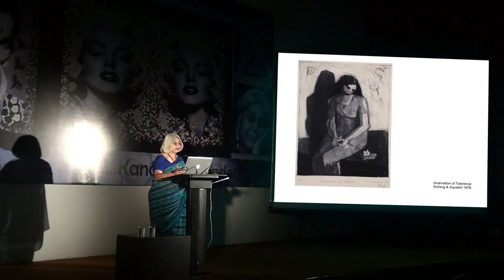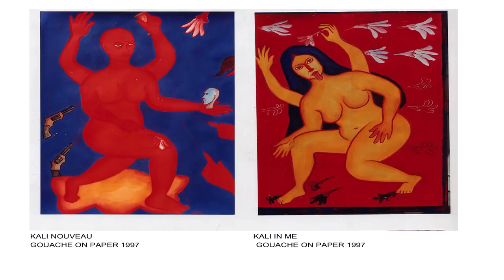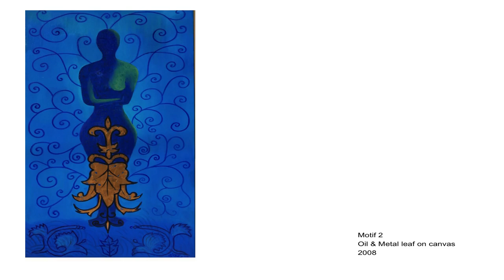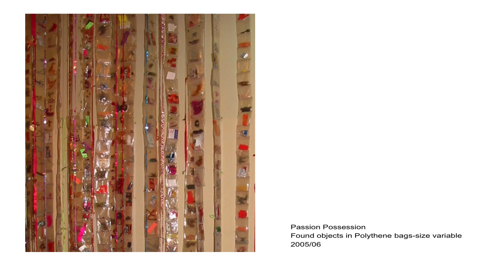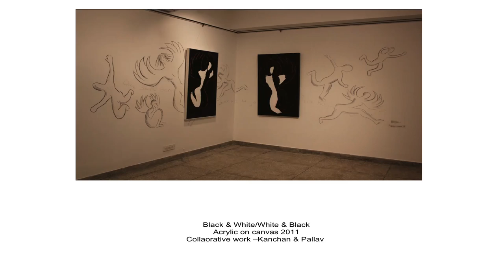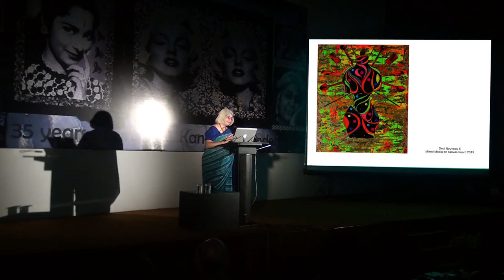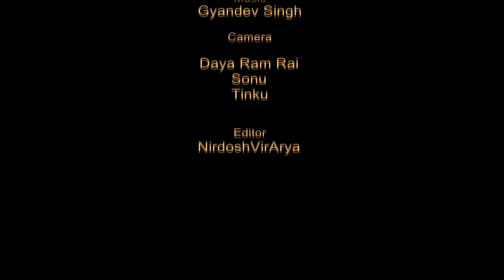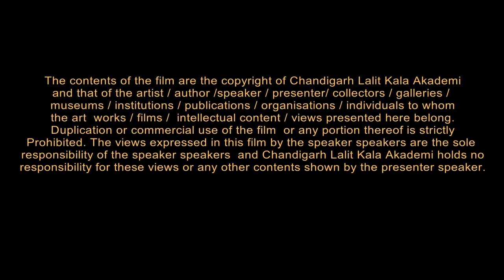Kanchan Chander : Chandigarh Lalit Kala Akademi - Audio Visual Presentation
Chandigarh Lalit Kala Akademi
organised

an audio visual presentation

35 years of art

by
Kanchan Chander

on 26 March 2015, at 5.30 pm
at the Government Museum & Art Gallery
Sector 10, Chandigarh, India

Kanchan Chander

Kanchan Chander was born in New Delhi in 1957. She received her formal training in Painting and Printmaking from College of Art, New Delhi; Weisensee Kunsthochschule, Berlin; College of Art, Santiago, Chile.

She has received Research Fellowship from College of Art New Delhi and later went to study Printmaking at the Ecole des Beaux-Arts, Paris on a French government scholarship. She was granted the British Council grant  in 1993 to visit the art Institutions in London and study the Contemporary Trends. She has held solos and participated in various prestigious exhibitions in India and all over the world. Kanchan was a faculty at Art College New Delhi from 1986 till 2005.

She has participated in  residencies at Braidwood, Australia and Fukuoka Musum, Japan and attended art camps in Switzerland, Singapore, China and many other countries.

Amongst the awards she has
received include the AIFACS award for the Women's All India Show and the International Print Biennale Award, Bradford, UK.

Kanchan's work forms a part of many private and public collections including the collections of Lawrence Gallery, Santiago; Victoria & Albert Museum, London; Britsh Museum, London; Ecole des Beaux Arts, Paris; Fukuoka Art Museum and
Glenberra Museum, Japan; Kiran Nadar Museum, New Delhi; MOSA(Museum of Sacred Arts,) Belgium and Air India, New Delhi.

Her works have been published in prestigious art books like-Feminine Fables by Dr. Geeti Sen, Aradhnarashwar  and Shringhar by Dr. Alka Pande to name a few.

Kanchan Chander works and lives in Delhi.